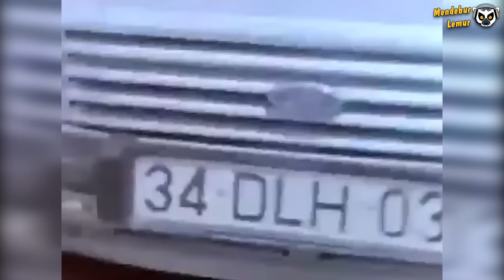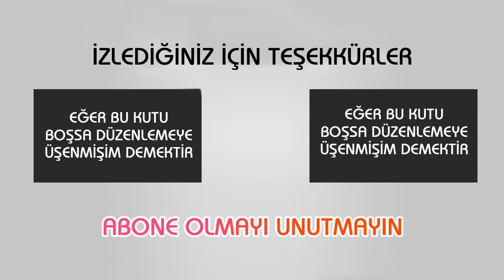EN KÖTÜ FİLM SAHNELERİ #3